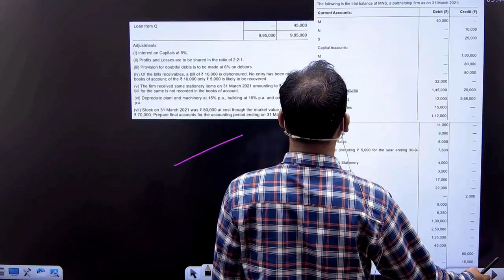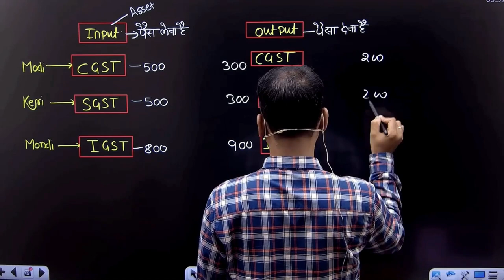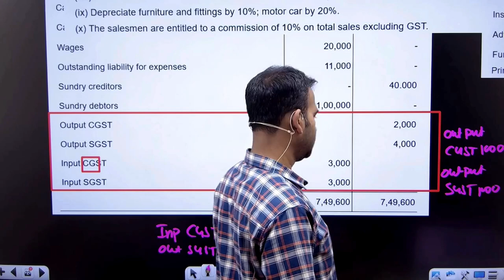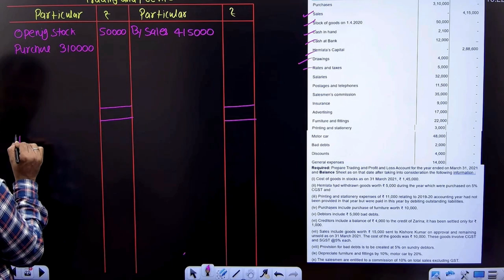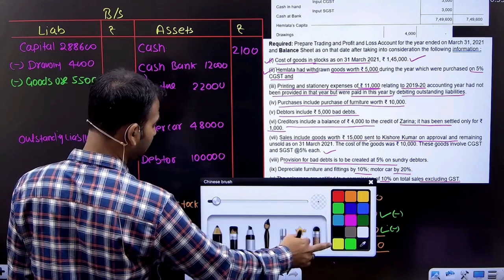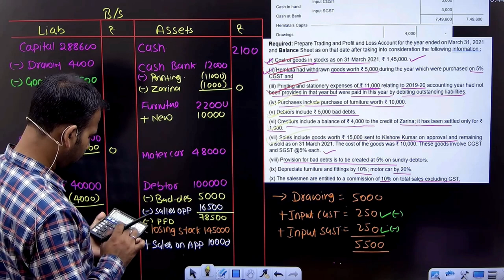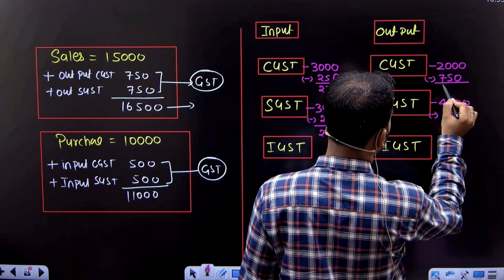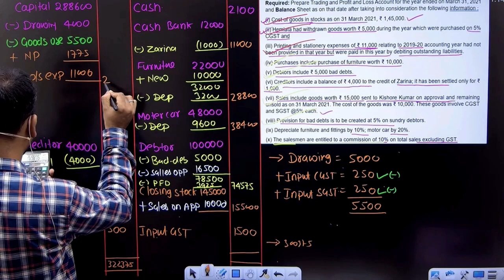GST treatment with question | Part 22 | Final Account | Financial a/c for bcom | By Anuj sir